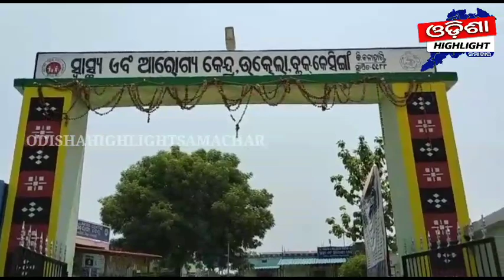ଉତ୍କେଲା ସ୍ୱାସ୍ଥ୍ୟ ଏବଂ ଆରୋଗ୍ୟ କେନ୍ଦ୍ର କୁ କେନ୍ଦ୍ରୀୟ ଟିମ ପରିଦର୍ଶନ !! Odishahighlightsamachar !!